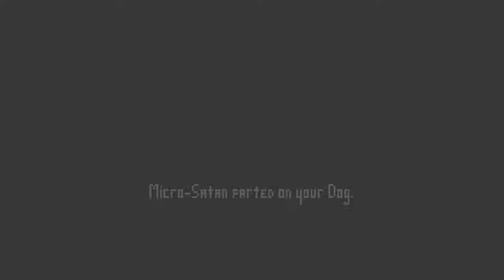some might have seizure's | ESJ (Electronic Super Joy) #2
watch at risk